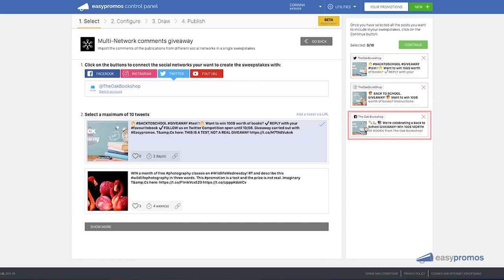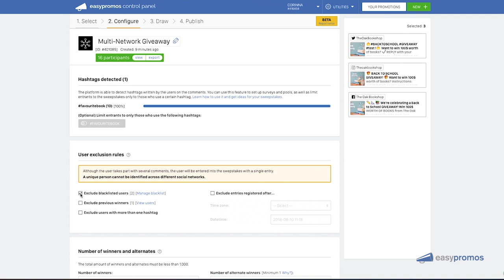Multi-network giveaway with Easypromos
Create a giveaway based on comments, from multiple posts, on multiple social networks. Now you can run one promotion for Facebook and Instagram followers simultaneously, and select a single winner. Try this new giveaway if you have a Premium or White Label Plan with Easypromos.